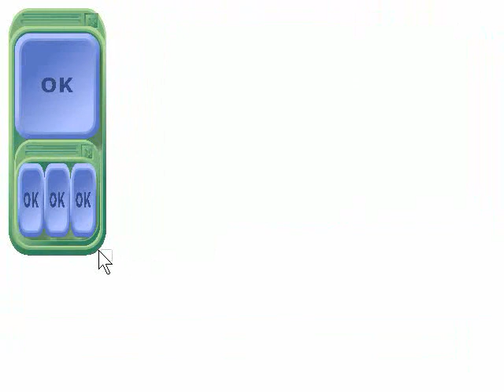container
Video figure for the paper "Artistic resizing: a technique for rich scale-sensitive vector graphics", UIST 2005.